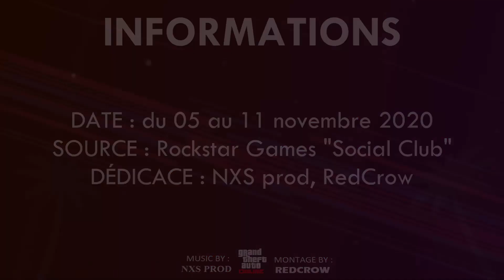PROMOTIONS ET BONUS DU 05 AU 11 NOVEMBRE | GTA$ ET RP TRIPLEES, REDUCTIONS, ETC... | GTA ONLINE 1.51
Dans cette vidéo je vous informe de l'intégralité des promotions et des bonus en cours du 05 novembre au 11 novembre (inclus) !

Télécharge l'application Mod & Glitch qui regroupe l'intégralité des glitchs fonctionnels sur Grand Theft Auto V :

Si tu recherches des joueurs pour jouer ou pour faire des glitchs n'hésite pas à rejoindre mon serveur Discord où la bonne ambiance est de mise

     ▪️ Début de la vidéo (00:00)
     ▪️ Les nouveautés (00:10)
     ▪️ Les activités triplées (00:14)
     ▪️ Les activités doublées (00:22)
     ▪️ Les ventes doublés (00:26)
     ▪️ Promo armes (00:30)
     ▪️ Bonus/autres (00:34)
     ▪️ Roue de la fortune (00:38)
     ▪️ Prime Gaming (00:42)
     ▪️ Promo bâtiments (00:54)
     ▪️ Promo véhicules (01:18)
     ▪️ Outro (01:50)

📍- Si vous souhaitez m'ajouter :
     ▪️ PlayStation : RachKiArache57
     ▪️ Gamertag : lenkinsennin
     ▪️ SocialClub : lenkinsennin

📍- Autres :
     ▪️ Communauté PS4 : YouTube Apokalypt